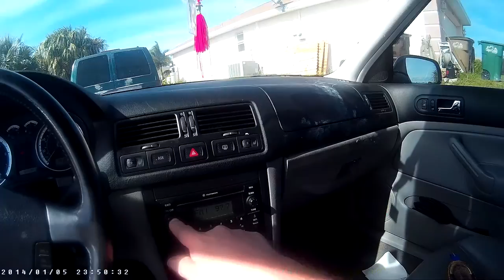2004 Volkswagen Jetta GLS, 4 Cylinder 2.0Liter ,$2900